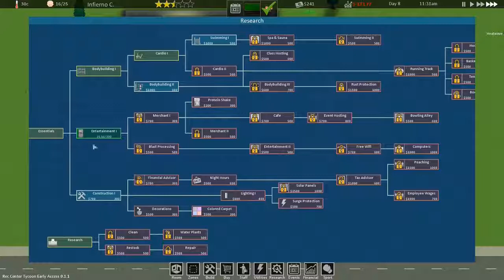Rec Center Tycoon #02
Wie cool, wir bauen unser eigenes, persönliches Rec Center :D